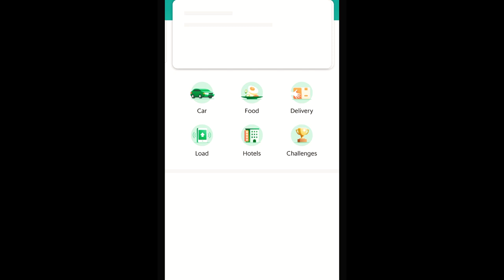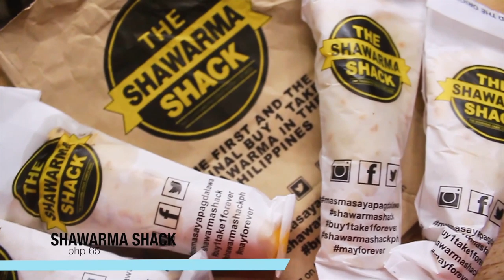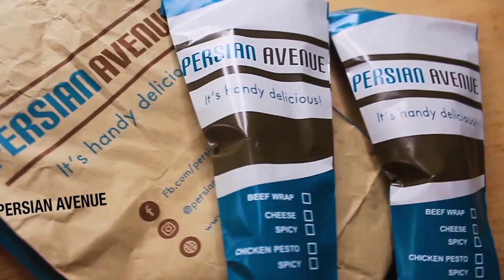BETLOGS: Trying different Shawarma using GrabFood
MGA ITLOG